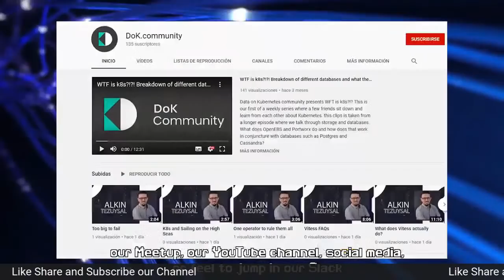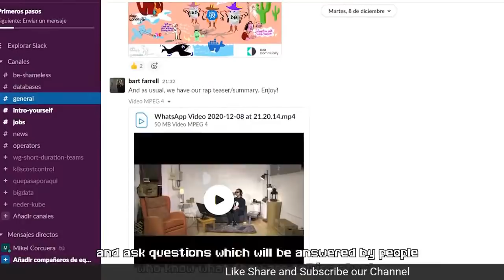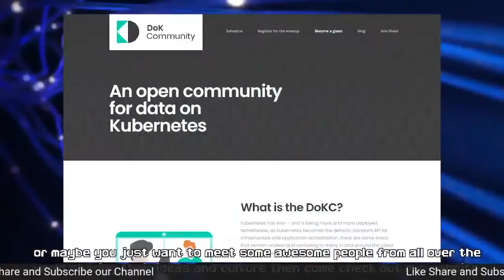Meet and Join DOK Community | Cheers with BART | Data on Kubernetes | Open For All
Kubernetes has won – and is being more and more deployed. Nonetheless, as Kubernetes becomes the defacto standard API for infrastructure and application orchestration, there are some areas that remain unclear and confusing to many in and around the cloud native community.
DoK.community is an openly governed and self-organizing group of curious and experienced operators and engineers concerned with running data-intensive workloads on Kubernetes. DoKC takes inspiration from the CNCF and Apache foundations and aims to be open, vendor-neutral, and extremely inclusive.